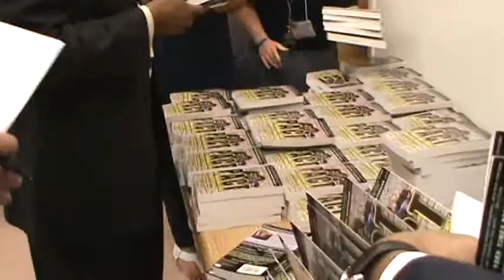NewBurghbooks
Drs. Davis, Hunt and Jenkins sign a few hundred books at the Newburgh Enlarged School District on June 11, 2011